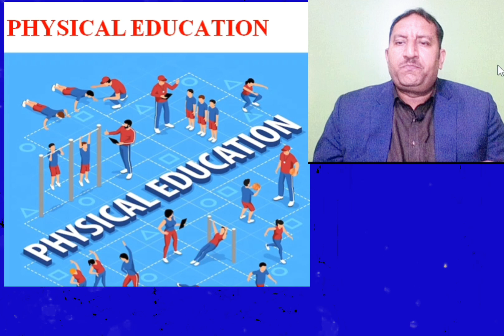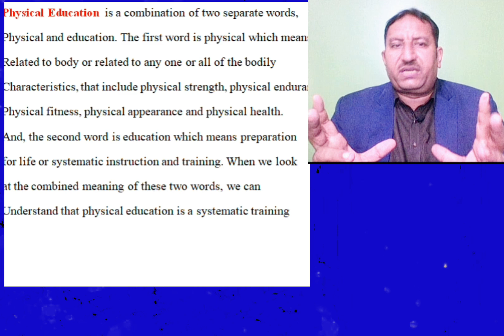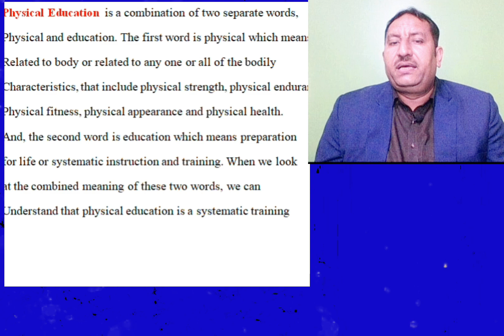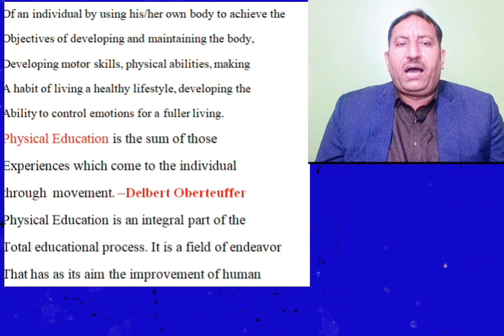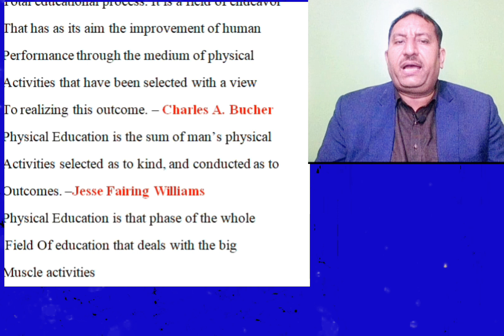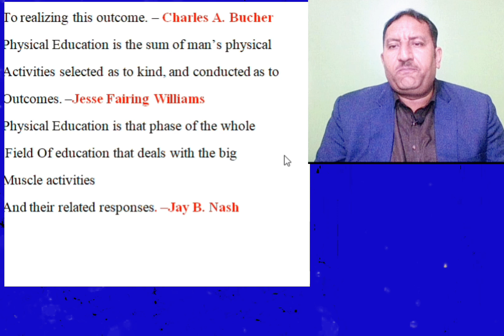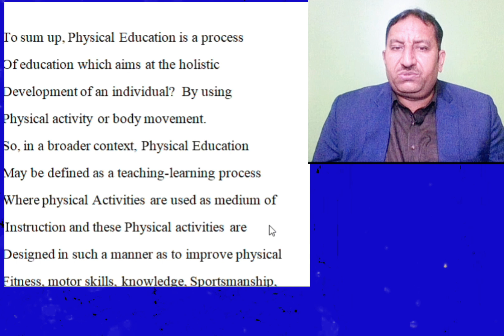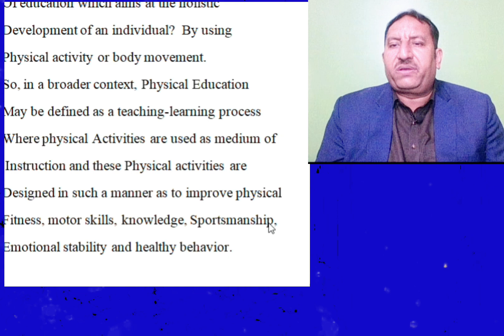Meaning and Definition of Physical Education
Description:
Join us on a journey to uncover the essence of Physical Education! In this video, we delve into the meaning and definition of Physical Education, exploring its significance in promoting health, fitness, and overall well-being. From its historical roots to modern-day practices, we'll unravel the core principles that shape this vital aspect of education.